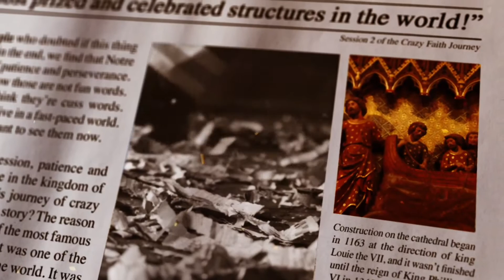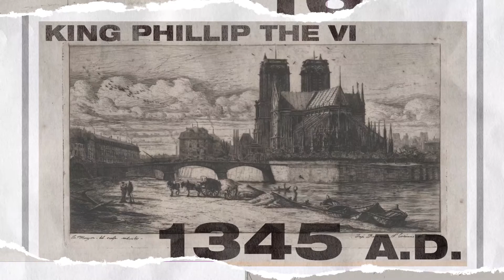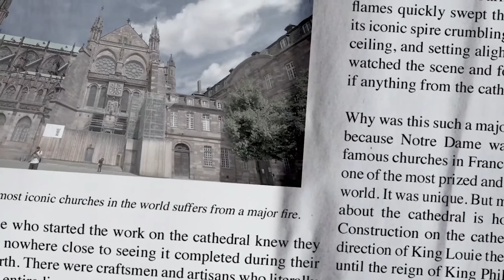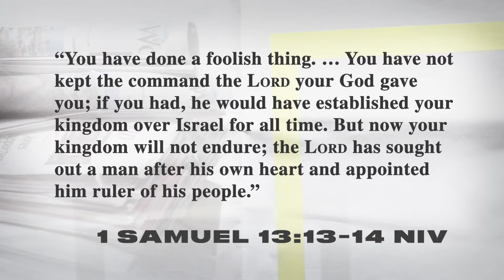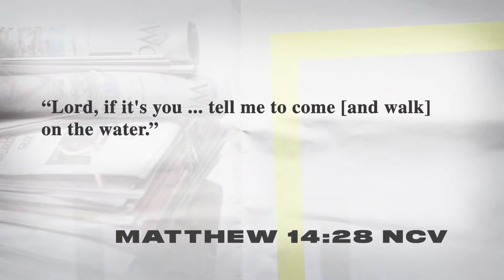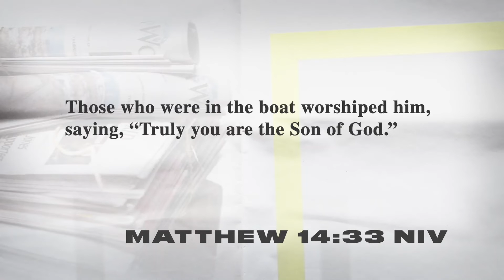2 Types of Faith to Know About | Michael Todd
Your faith journey starts with baby faith. Now, most of us don’t like
to do anything small. But the truth is that baby faith is perhaps the
most important step in starting your journey of faith. You don’t have to understand everything to be obedient. You
can step out in maybe faith. Faith begins where understanding
ends. It may not always make sense to you, but it can always
make a miracle.

Crazy Faith is a  provocative and practical video-based study taught by Pastor Michael Todd revealing how to step out in faith and dive into the daring life of trusting God for the impossible.

Michael Todd is the New York Times bestselling author of Relationship Goals and Crazy Faith. He is the lead pastor of Transformation Church in Tulsa, Oklahoma. His driving passion is representing God to the lost and found for transformation in Christ. Michael speaks at a variety of influential churches, events, and conferences each year, including Elevation Church, C3 Conference, Lakewood Church, VOUS Conference, Relentless Church, XO Conference, and many others. He and his wife, Natalie, have been married since 2010 and live in Tulsa, Oklahoma, with their four beautiful children: Isabella, Michael Jr., Ava Rae, and Gia Joy.